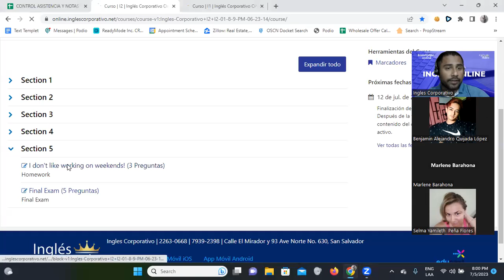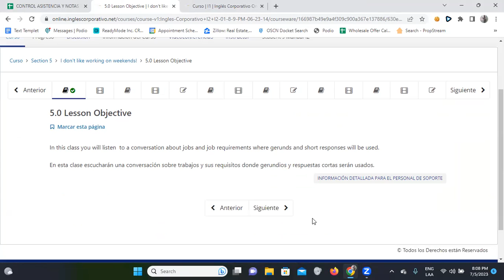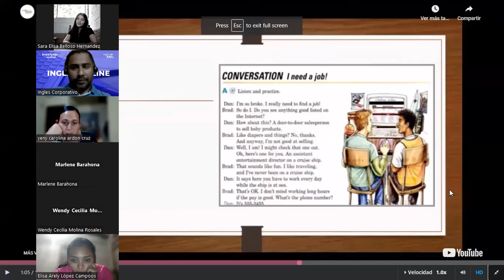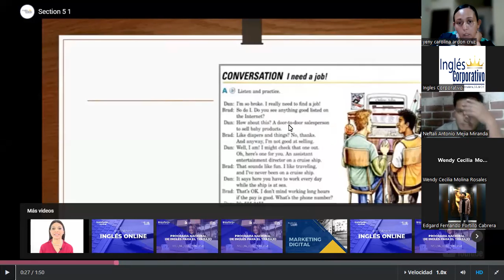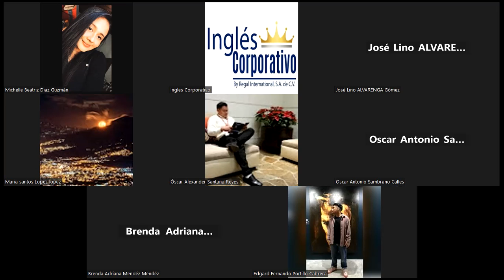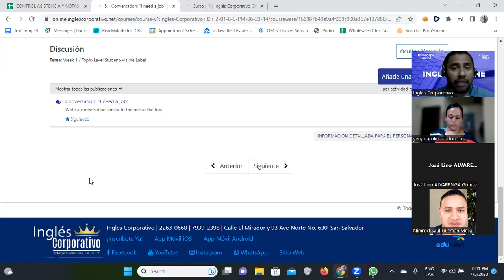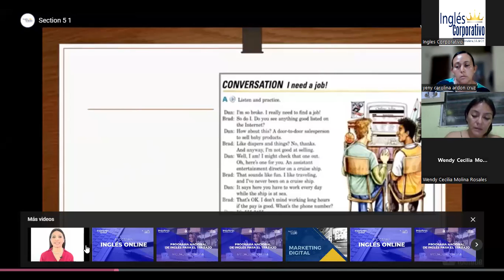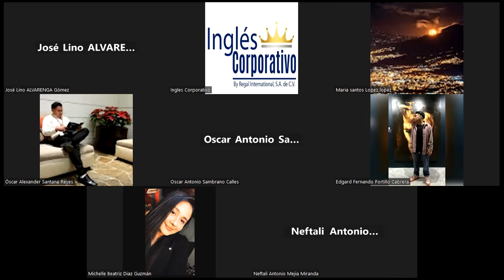SESION 11-05/07/2023- FI-REGAL-45-Santos Vasquez-Conversation: "I need a job"